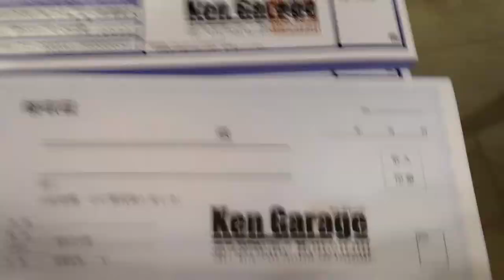鳥取市で名入れ領収証 会社名入り領収証印刷を探すなら 印ショップいろは堂へお任せください!!小ロット２冊から作れます!!